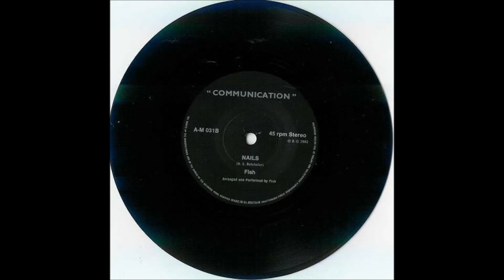Fish - Nails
"Cocks", 1982